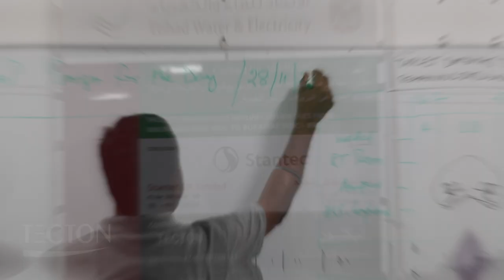Tecton Pipelines Project for Etihad WE Water Transmission Project